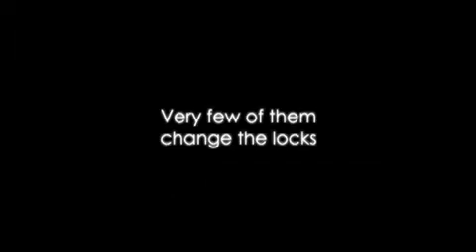The Resident (2011)